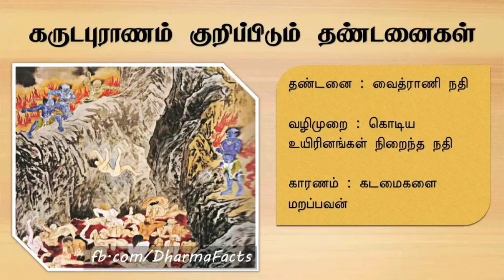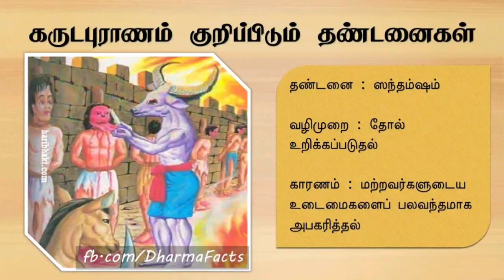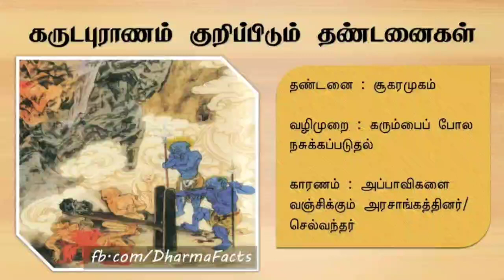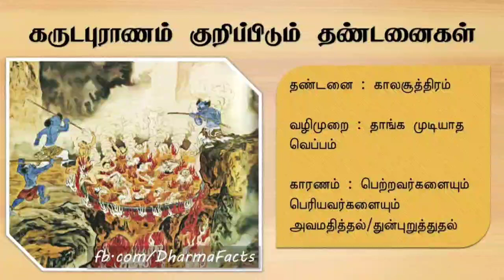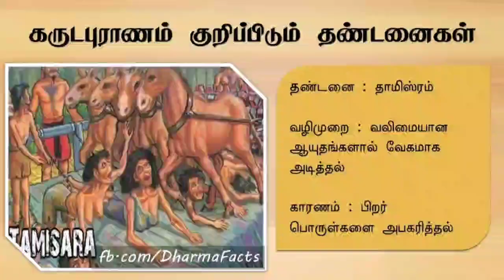வாழ்க்கை தத்துவம் கோட்ஸ் இன் தமிழ்!! Video-128 //life